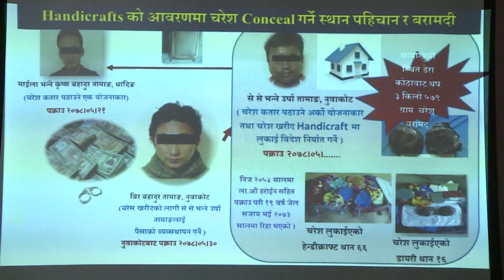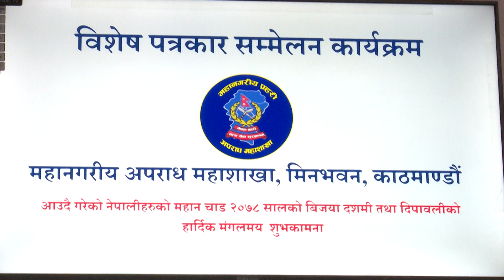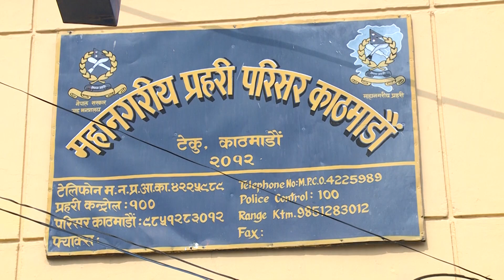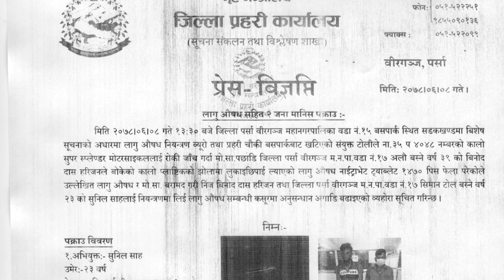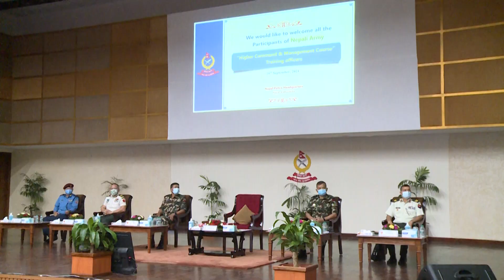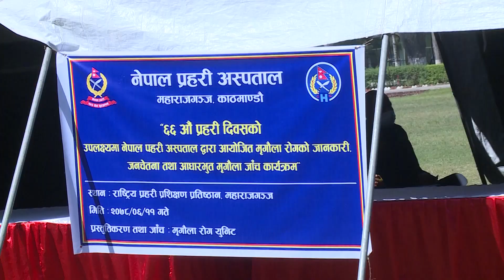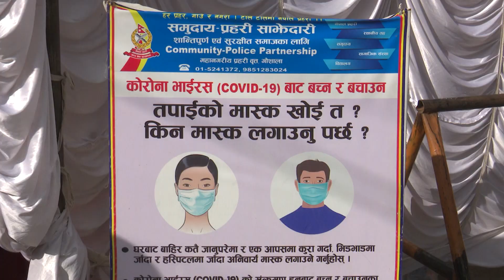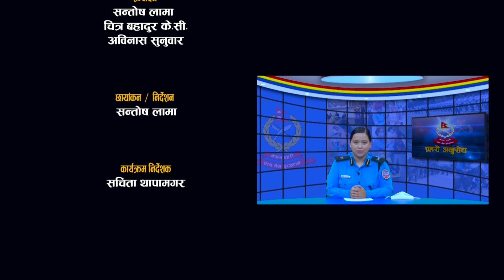प्रहरी अनुरोध कार्यक्रम "परिसंवाद" मिति:-२०७८।०६।१९ गते ।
PRAHARI ANURODH PROGRAMME 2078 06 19